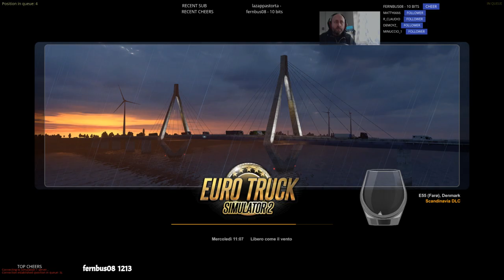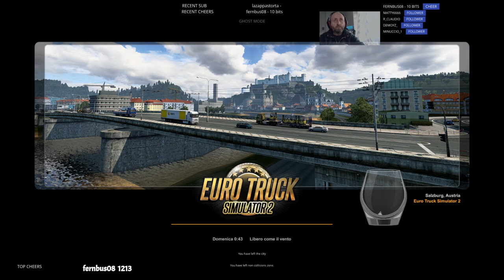POV🇮🇹 🇬🇧 🇫🇷👠💆‍♀️TruckersMp- A giro con lo Scania|Rilassiamoci con Dab